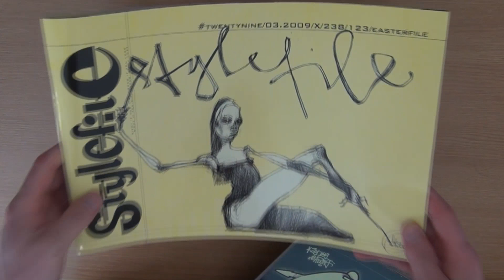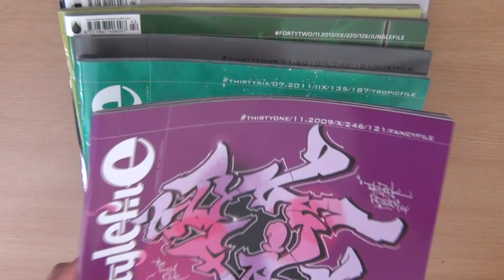Graffiti Shipment unboxing - Graffiti Magazines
Instrumental: ►
Have a writers block? Neeed Motivated?
Here's a list of videos that will inspire your art.

Eido1